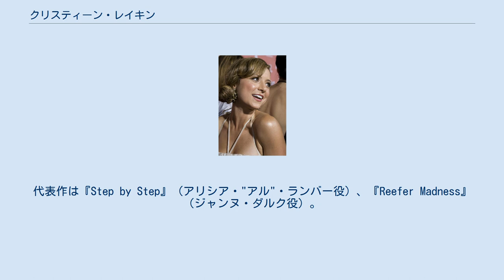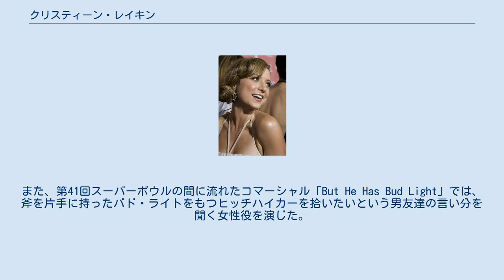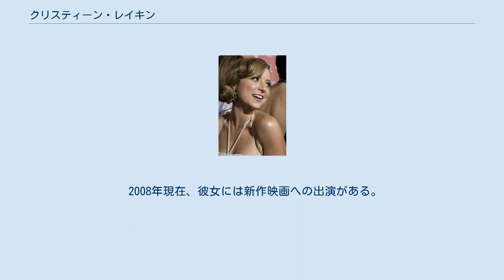クリスティーン・レイキン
クリスティーン・ヘレン・レイキン（Christine Helen Lakin, 1979年1月25日 -）は、アメリカ合衆国の俳優。
代表作は『Step by Step』（アリシア・"アル"・ランバー役）、『Reefer Madness』（ジャンヌ・ダルク役）。
 テキサス州ダラスに、Karen (旧姓： Niedwick)とJames Daley Lakinの間に生まれ、ジョージア州ロズウェルで育った。
 1990年に公開された、南北戦争を題材にした作品『The Rose and the Jackal』で若き頃のローズ役を獲得する前に、コマーシャルに何本か出演していた。
 また、その映画が公開される1年前には『Step by Step』でおてんば娘アル・ランバートを演じた。
この番組において彼女は1993年、Young Artist Awardのテレビシリーズ若手女優賞にノミネートされ、1994年には同賞のテレビシリーズ若手アンサンブル賞をジョシュ・バーン、クリストファー・キャスティール、ブランドン・コール、ステイシー・キーナン、アンジェラ・ワトソンとともに受賞した。
 『Step by Step』が1998年に打ち切られたあと、彼女は Showtimeの『Reefer Madness』や、2005年に公開された『Who's Your Daddy?』といったテレビ映画に出演した。
 2006年、MTVの『Whose Line Is It Anyway?』に似た即興コメディ番組『Wild 'n Out』のレギュラーキャストに選ばれた。
また、第41回スーパーボウルの間に流れたコマーシャル「But He Has Bud Light」では、斧を片手に持ったバド・ライトをもつヒッチハイカーを拾いたいという男友達の言い分を聞く女性役を演じた。
 2008年、『The Hottie and the Nottie』でパリス・ヒルトンと共演したがアメリカ合衆国内での評判は悪く、第29回ゴールデンラズベリー賞最低スクリーンカップル賞を受賞した。
 2008年現在、彼女には新作映画への出演がある。